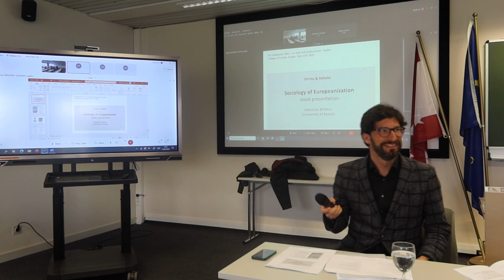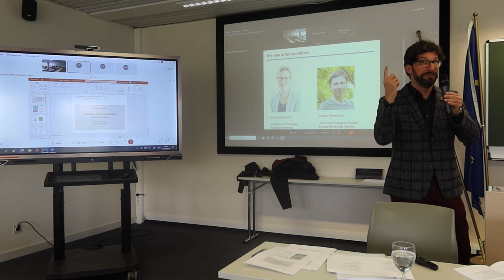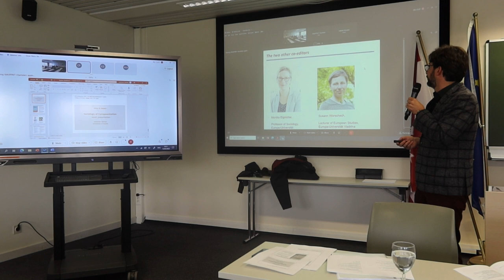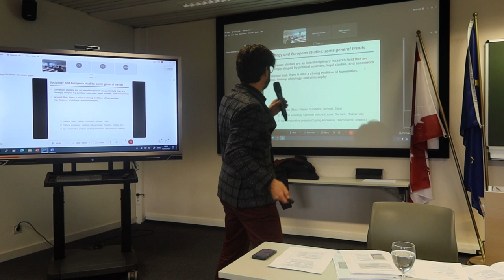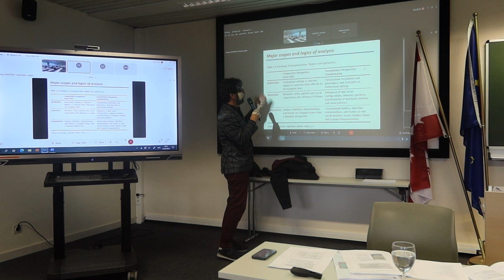Sociology of Europeanization presented by Sebastian Büttner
During the second edition of the European General Studies Programme’s Colloquium, Sebastian BÜTTNER presented his book “Sociology of Europeanization” co-edited together with Monika EIGMÜLLER and Susann WORSCHECH (2022). In his introduction, he outlines the main lines of the book, discusses the approach that led him and his co-authors to write it and the heuristic value of sociology in making sense of contemporary European phenomena.

Flickr /collegeofeurope